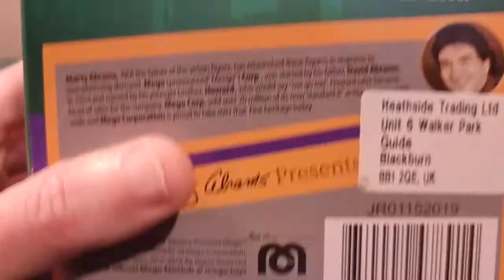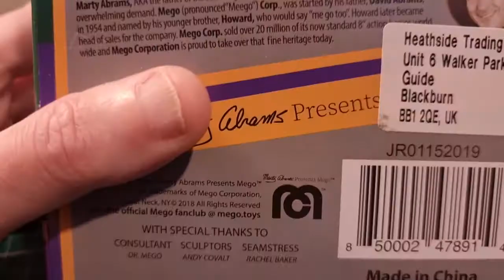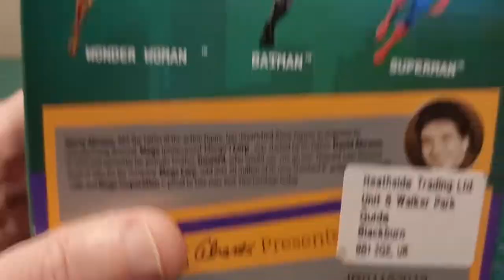Mego 14" "The Joker" from Batman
Looking at the 14" Joker figure from Batman as produced by Mego.

Boy this is a good one.